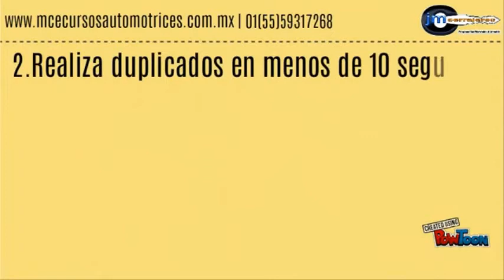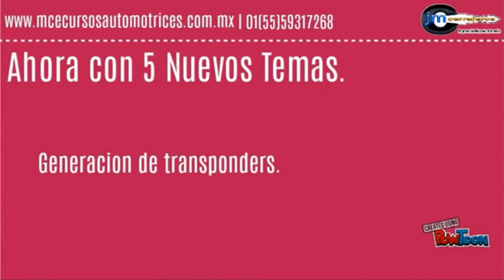Curso Extra Code 4 Modulo 2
Curso Complemento de Inmovilizadores y Programación de Llaves con Chip.